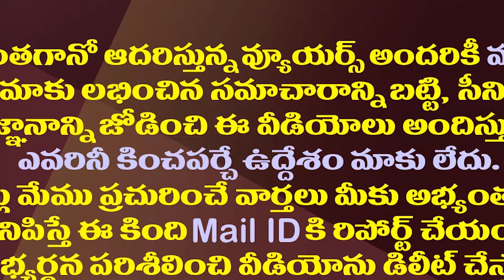ఎవరీ రీనా ద్వివేది..ఆమెకు ఎందుకంత పాపులారిటీ?| Reena Dwivedi Has Once Again Become A Sensation